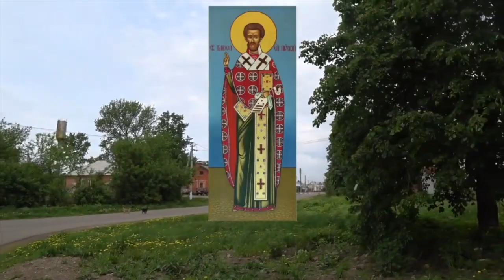23 июня. Малахов.